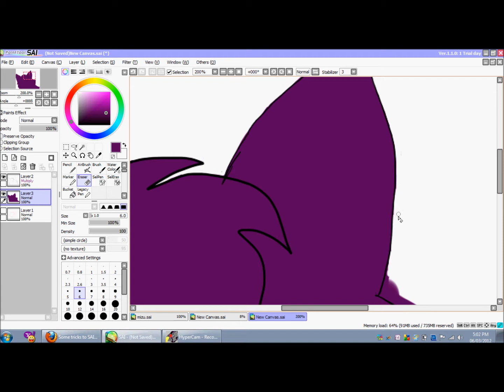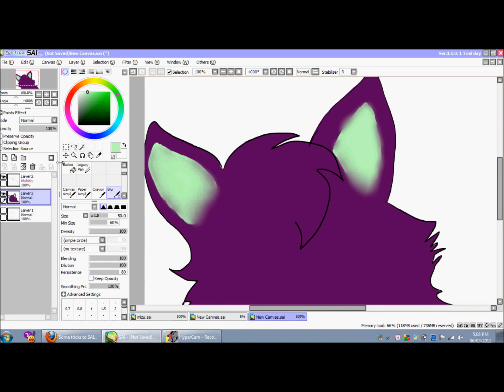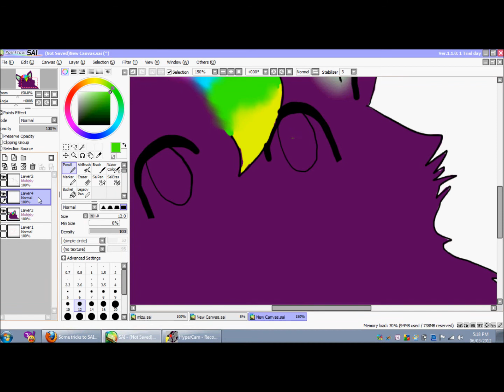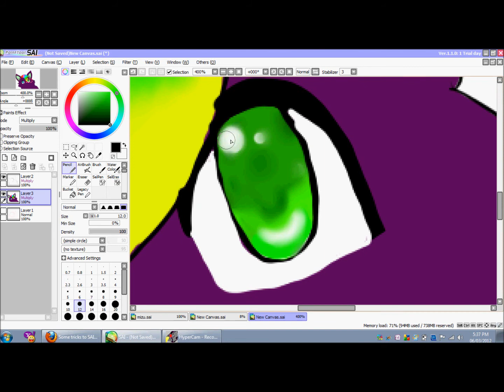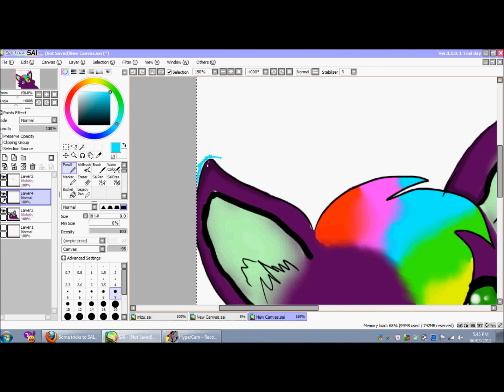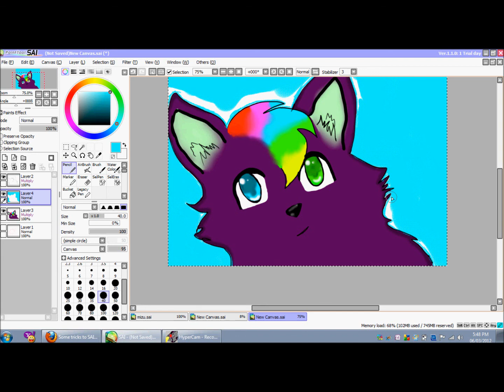Paint tool Sai!!!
my very first speedpaint with this program and it was pretty good, the results ... i love this frikin program 3